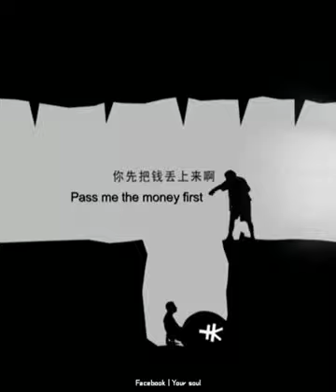Duniya me koi kisi ka nhi hota bas pessa hi kimat hai yaha